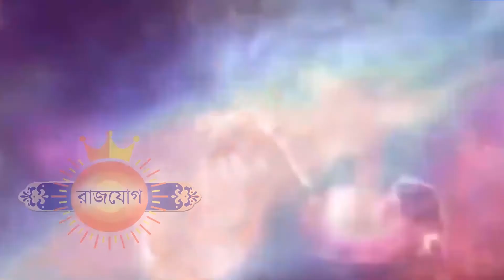১২ই জুলাই ২০২১ - মকর রাশির আজকের রাশিফল - Makar Rashi 12th July 2021 Ajker Rashifal - Capricorn Sign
১২ই জুলাই ২০২১ - মকর রাশির আজকের রাশিফল - Makar Rashi 12th July 2021 Ajker Rashifal - Capricorn Sign